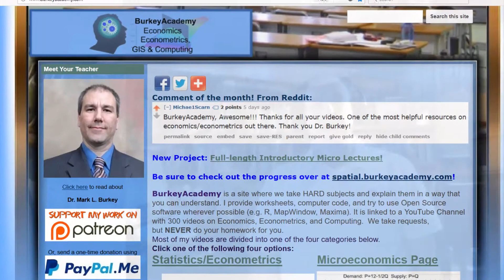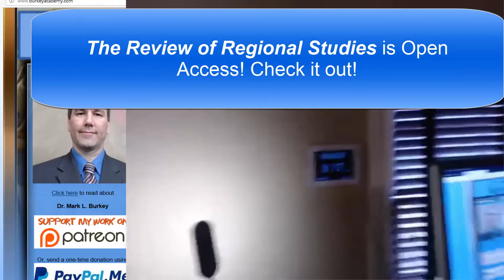Behind the Scenes at BurkeyAcademy: 10000 subscribers!!!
A brief look at some of the upgrades behind the scenes at BurkeyAcademy Central! Thank you all for your support and encouragement as we cross 10,000 Subscribers and 2,000,000 video veiws! I love you all!  -Dr. B